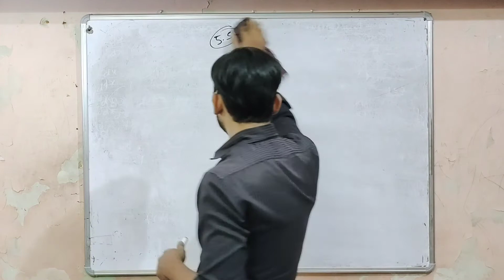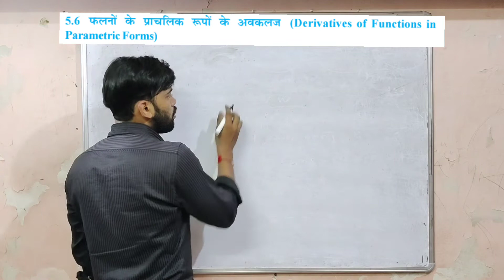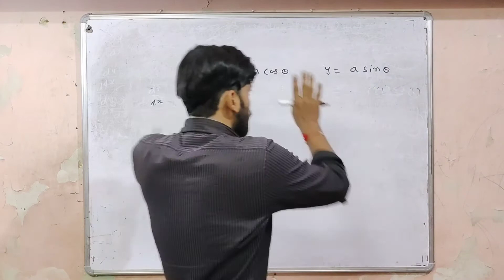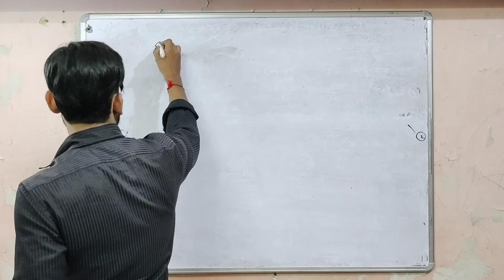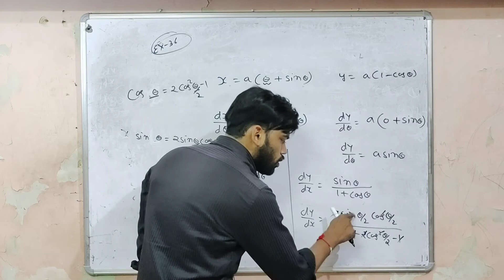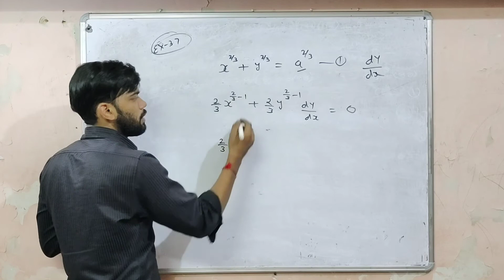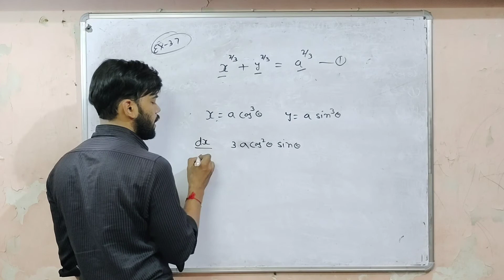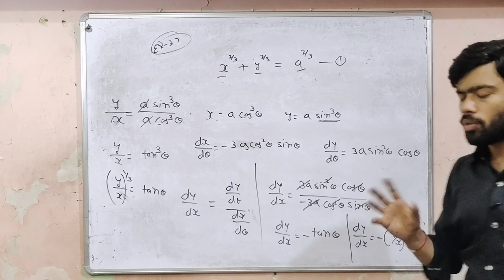differentiability topic-derivatives of functions in parametric forms Class-12th Ncert part-21